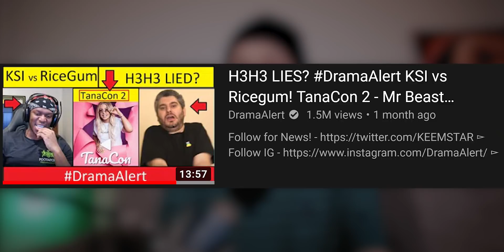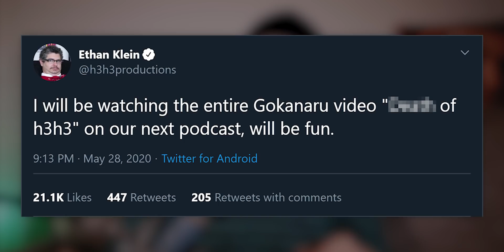H3H3 VS Keemstar - Content Misinformation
Today we go through the H3H3 VS Keemstar saga along with some of the misinformation said.